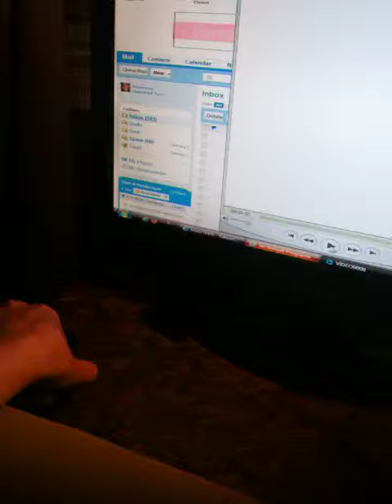Goodnight Grandma - Toddler Life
Ethan received an email from his Grandma telling him Goodnight.